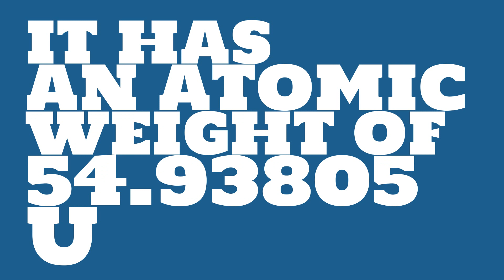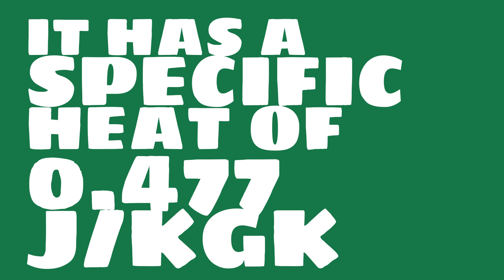What are the Oxidation States of Manganese?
Watch this video to learn everything you ever wanted to know about Manganese.